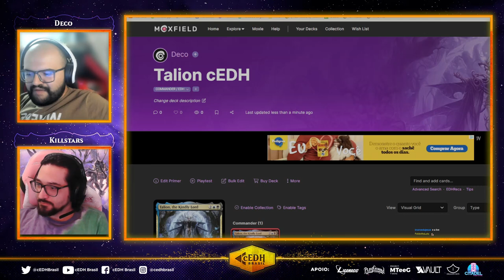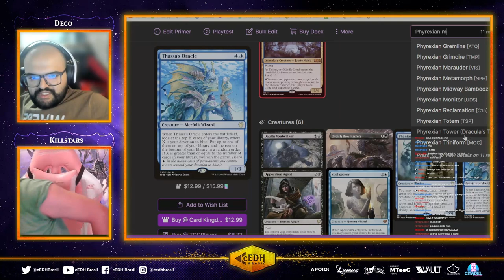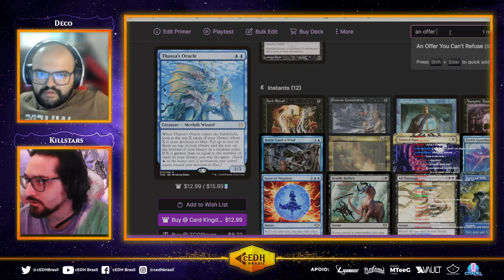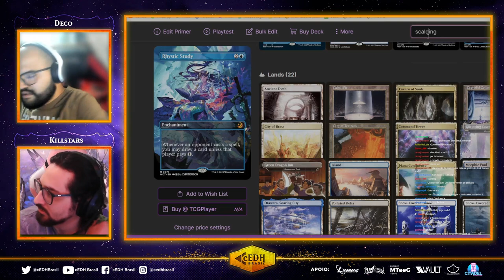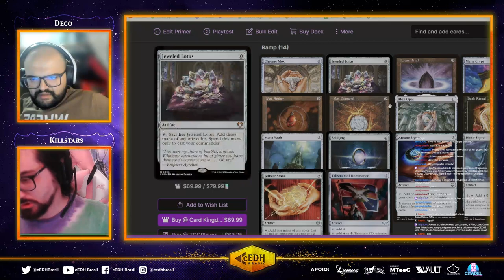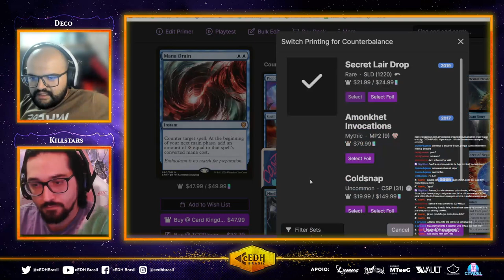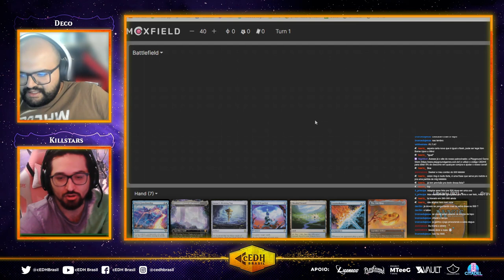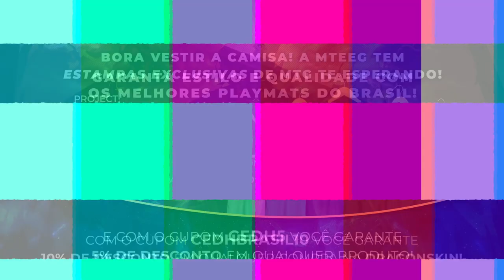DECK TECH - TALION CONTROL CEDH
Sejam muito bem vindos para mais um vídeo aqui no cEDH Brasil! No vídeo de hoje apresentamos a deck tech de Talion Control, novidade de Wilds of Eldraine!

Apoio:

Ligamagic
Utilize nosso cupom CEDHBRASIL ao realizar compras no marketplace da para dobrar os seus cupons de sorteios mensais realizados pela Liga.